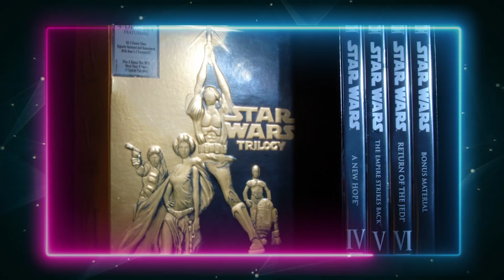Will The Snyder Cut Of Justice League Be Worth The Wait?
This week on the podcast, we are talking about director’s cuts, special and extended editions, the works. It’s fairly common after a film has been released on home media, for a version of the film that is closer to the director’s original vision to come out. But are these director’s cuts worth it? Should these versions of the movies be held up as the definitive cuts of the movie, or is it right to sometimes reign in the visions of the filmmakers? From Blade Runner to Superman to Star Wars to the upcoming Snyder Cut of Justice League, that's what we are going to be taking a look at today. Both on YouTube, and on Spotify. So, let’s dive right into it!